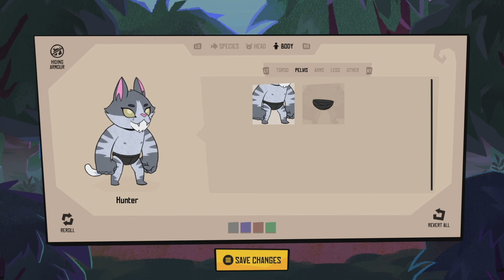New Hack and Slash Dungeon Crawler From The Makers of DON'T STARVE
Rotwood is a 1-4 player hack-and-slash dungeon crawler by the makers of Don't Starve and Mark of the Ninja. Battle corrupted beasts, gather what remains, and forge a safe haven with your friends

🔴 FIRST LOOK Streams Every Tuesday and Saturday at 8PM Eastern

Thanks To Our Patron(s)
BrandedTamarasu
Jamesen
Anime